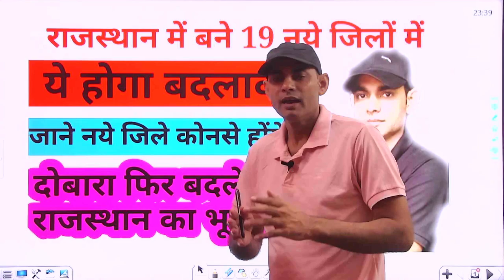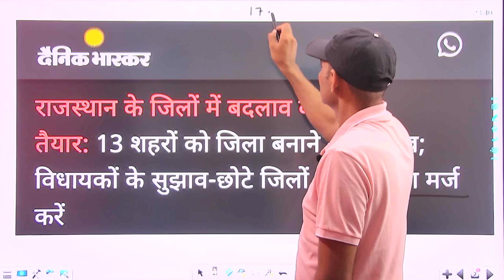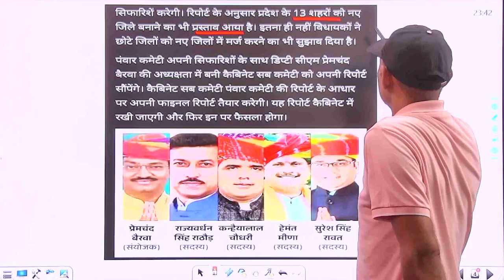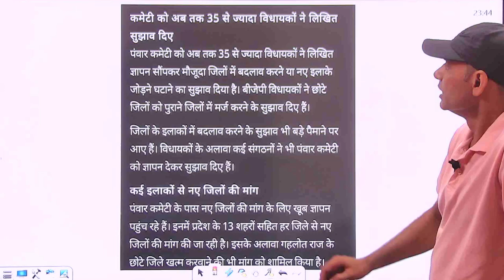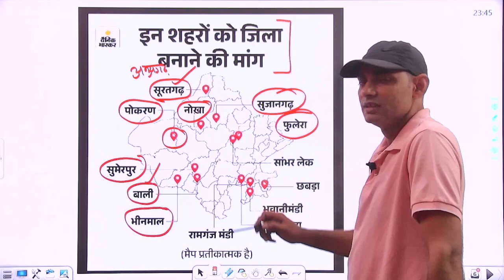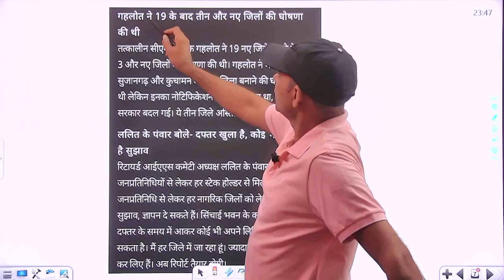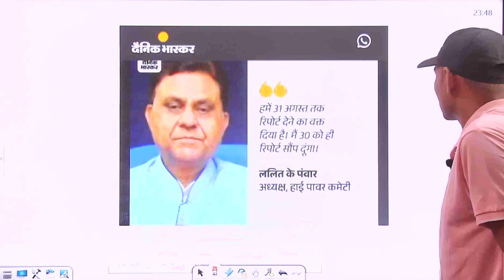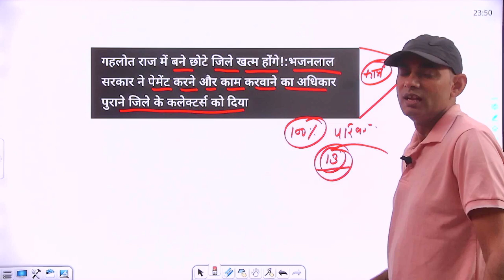दोबारा फिर बदलेगा राजस्थान का भूगोल !! Rajasthan Geography Update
Welcome Students
Guru Classes Jaipur आपके अपने Educational YouTube Channel पर आपका स्वागत है |
इस चैनल के माध्यम से आपको Quality Education , परीक्षापयोगी अध्ययन सामग्री ,परीक्षा की सटीक रणनिति के आधार पर उपलब्ध करवाई जाती है |